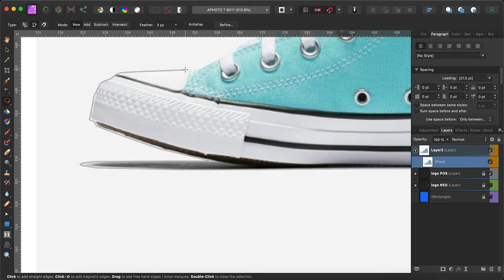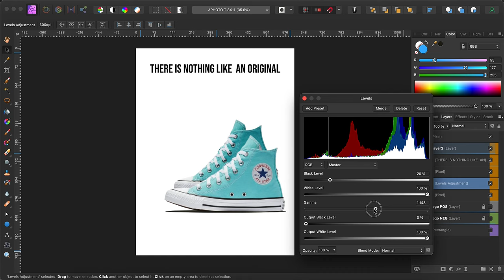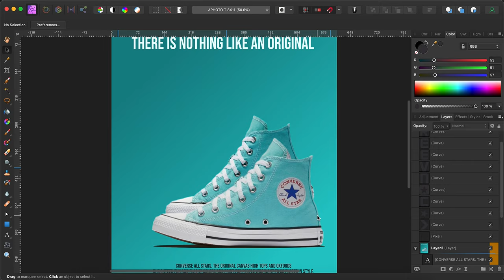Raster Converse Advertisement Poster Design using Affinity Photo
Only screen recorded video. This is a sample of what I can do with graphic design software. There is no explanation of how to do this. This is not a tutorial on how to design something.